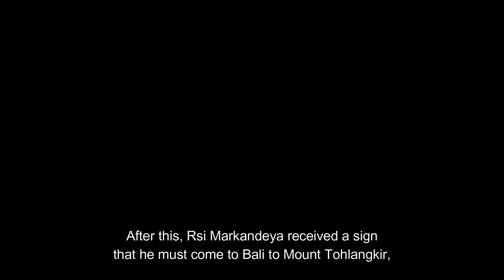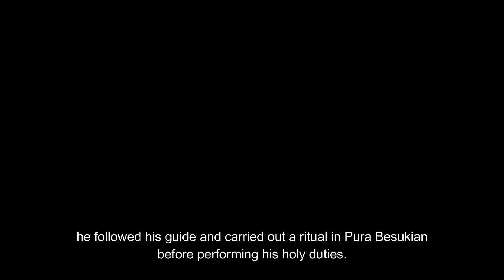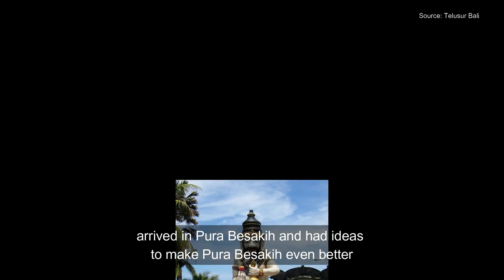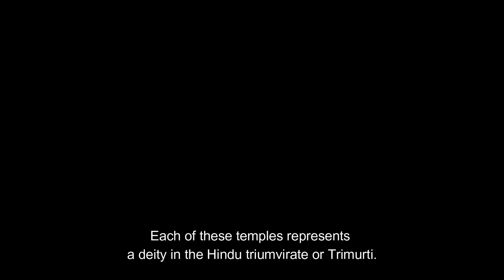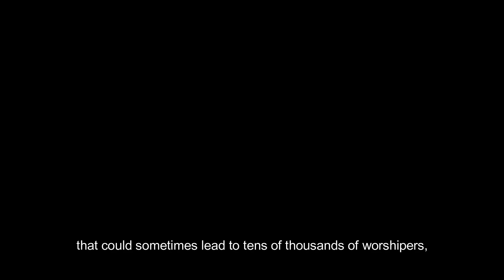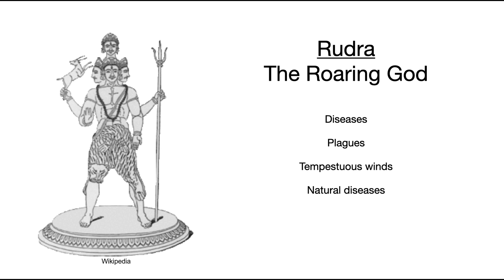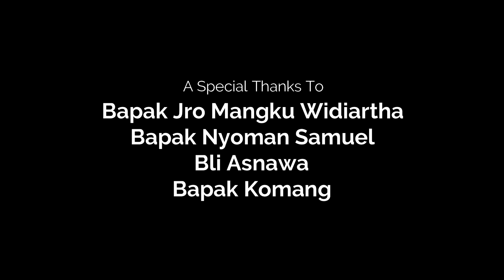The Biggest Temple in Bali (Pura Besakih)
This video was filmed while following Covid-19 guidelines and protocol. Videos of the public without a mask were filmed before the pandemic.

I enjoyed learning about the history and importance of Pura Besakih, then creating a story and filming and editing which eventually leads to this video.

I hope you all enjoy and learn something new 🙂

Caspia.

Note:
There was a typo and mispronunciation of Eka Dasda Rudra.
It should be Eka Dasa Rudra